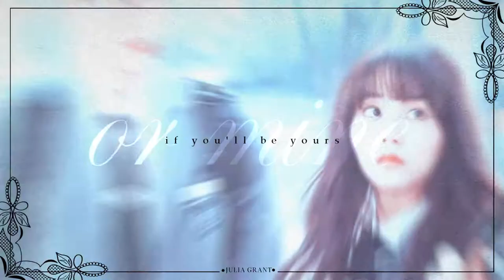han yi an & lee eun bi | my type.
HD please :)

dorama: Who Are You - School 2015